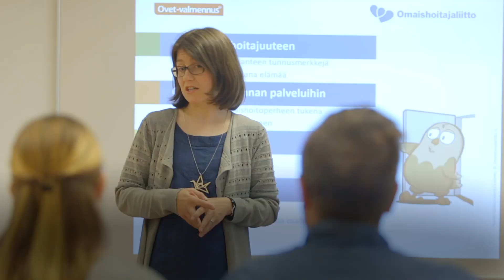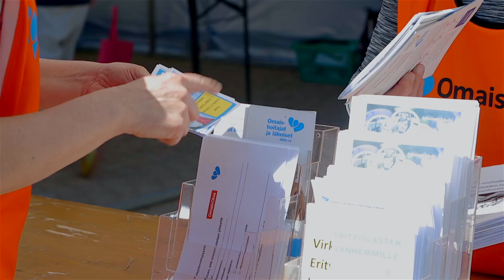Omaishoitajayhdistys lähellä ja tukena